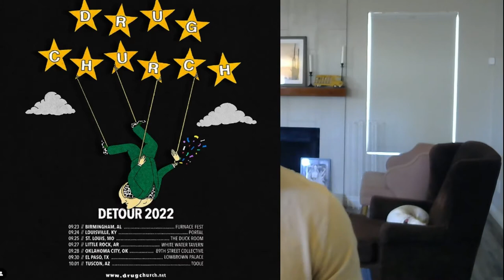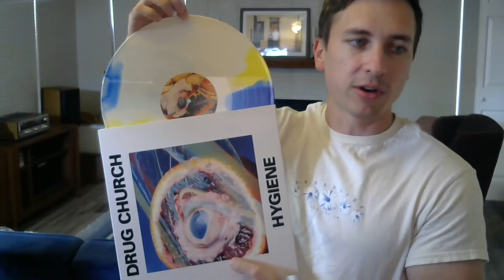REVIEW: Drug Church's "Hygiene" Track By Track Tier List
Drug Church's newest album, "Hygiene", is a thrill ride from start to finish. It's one of my favorite releases of 2022 in alternative rock or pop punk.